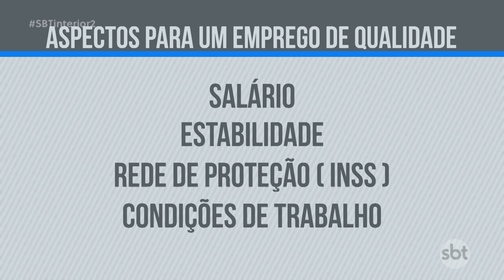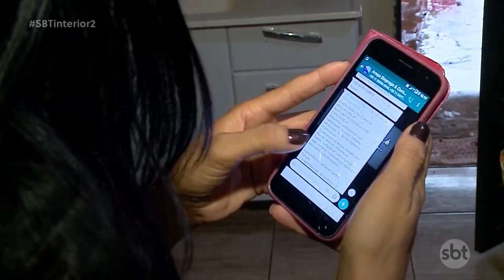Pesquisa mostra que quase oito milhões de brasileiros têm hoje empregos precários